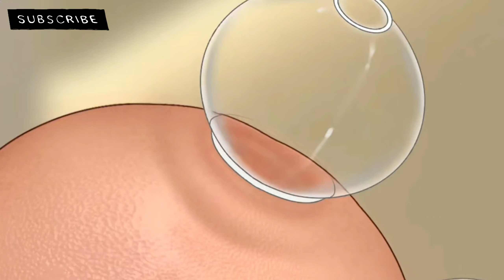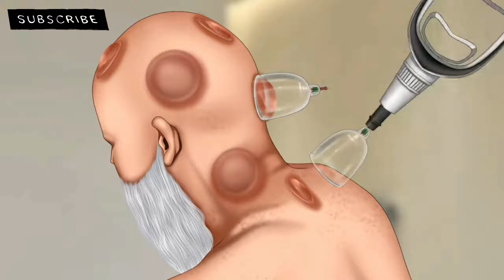Asmr Relaxing Head Massage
एक आदमी होता है जिसके सर में दर्द हो रहा है,,,,,,

वहां मसाज के लिए पार्लर जाता है

पार्लर में किस तरह से उसका मसाज किया जाता है,,,,,

ये इस वीडियो में दिखाया गया है